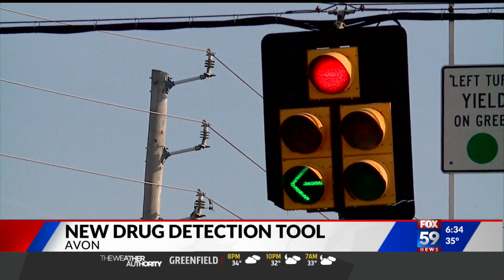New drug detection tool